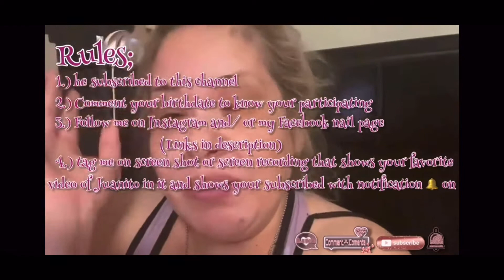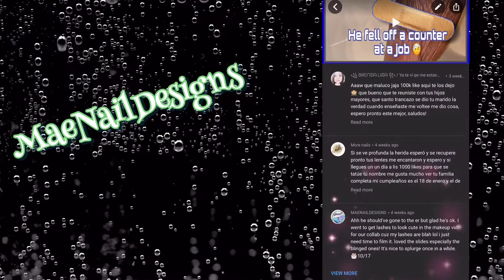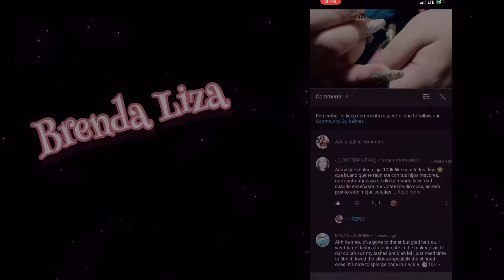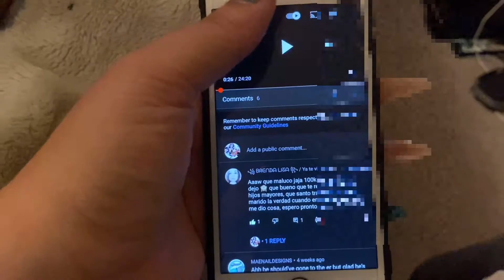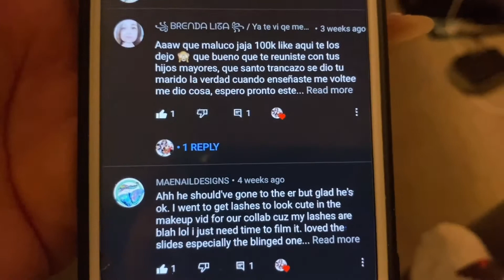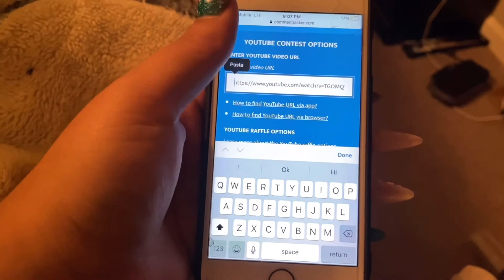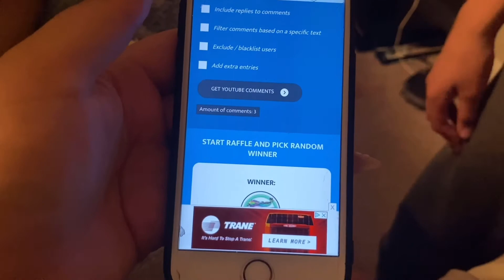💵 Ganadora del sorteo cashapp 💵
💙Facebook page to tag me , Facebook donde podrás etiquetarme 💙